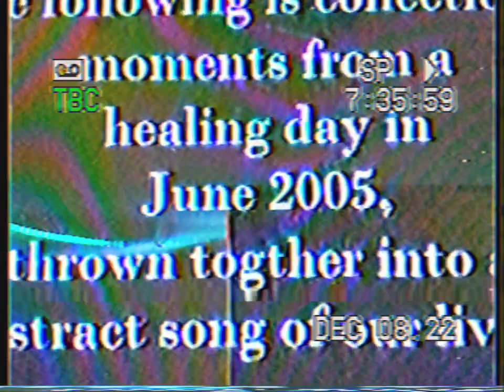SHORT FILM IN VIROQUA WI